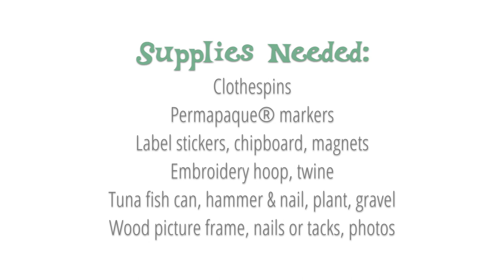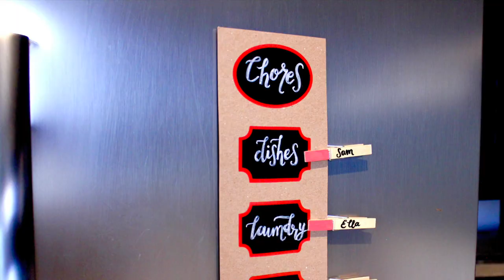5 Quick Clothespin Crafts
These clothespin crafts are quick, easy, and inexpensive! Check out this collection of 5 DIY crafts you can make in minutes.